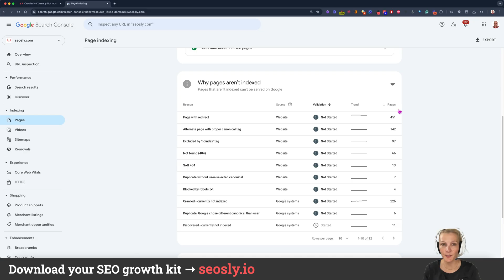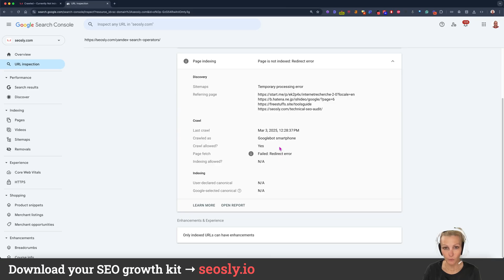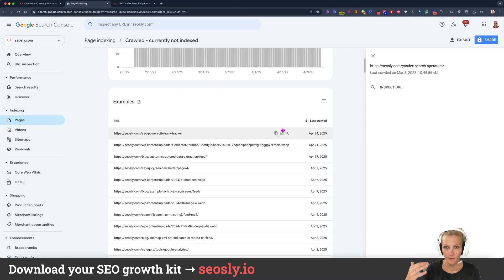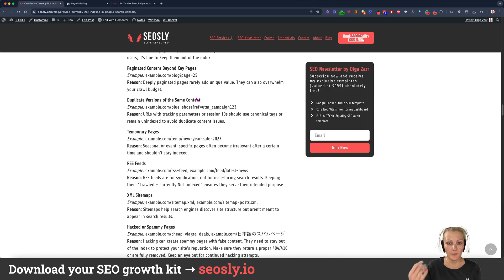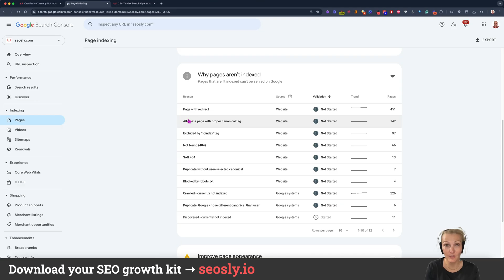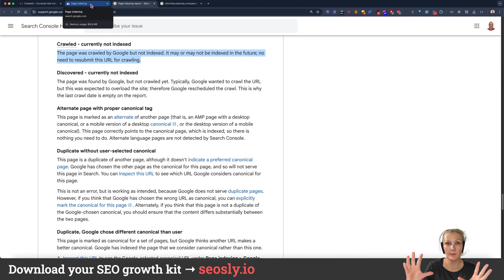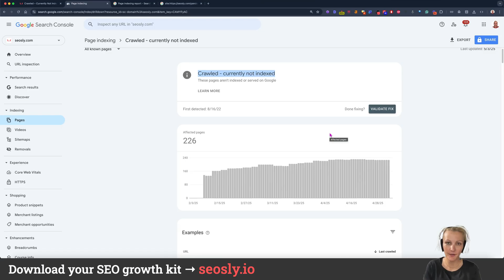"Crawled - Currently Not Indexed" in Google Search Console. Do you PANIC or ignore?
Seeing lots of pages under "Crawled - Currently Not Indexed"? Don't panic. Just watch this video.

What "Crawled Currently Not Indexed" Really Means (And When to Worry)
I've seen websites with 3 pages suddenly showing 3 million "crawled currently not indexed" pages - that's usually a hack. But not every page in this GSC report is a problem.
In this video, I show you:

How to spot if you've been hacked through indexing reports
Which URLs are OK to ignore (RSS feeds, images, redirects)
When this actually IS a quality problem
My exact process for checking if pages should be indexed
Why Google's getting stricter with indexing (spoiler: AI content spam)

0:00 Quick hack detection tip
0:35 What "crawled currently not indexed" means
1:00 First thing to check: the trend
2:00 Reviewing sample URLs
3:00 Live example: checking a URL's status
4:00 Quality issues and AI content
5:00 Bulk checking with Screaming Frog
6:00 Pages that are OK to be not indexed
7:00 Dealing with hacked pages (410 vs 404)
8:00 Quick indexing check with site: operator
Resources mentioned:

Screaming Frog GSC API integration for bulk checks

I've audited 500+ websites and every single one has pages in "crawled currently not indexed." The key is knowing which ones matter.

Drop a comment - what weird URLs have you found in your "crawled currently not indexed" report?